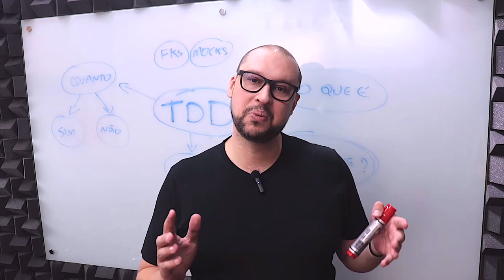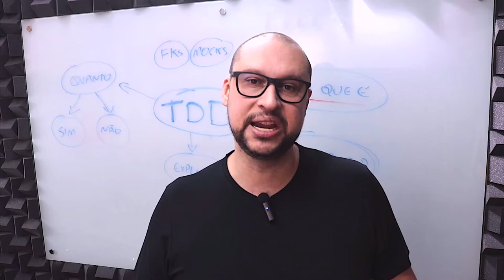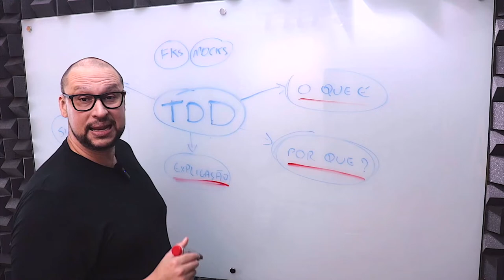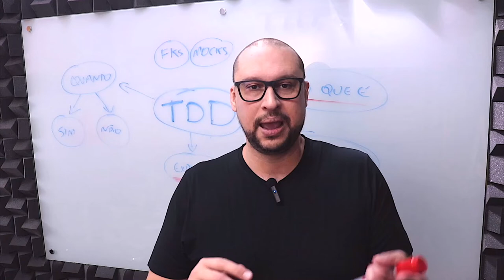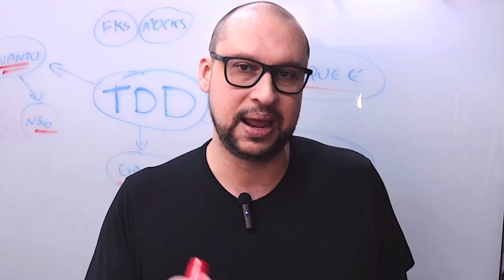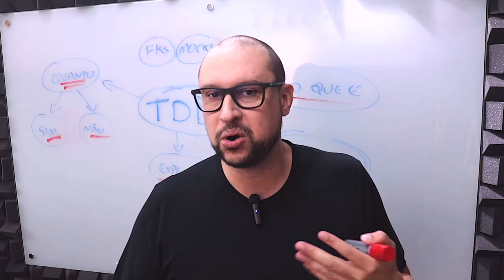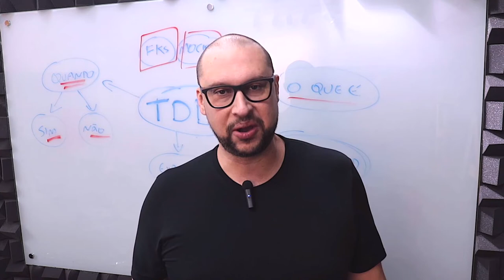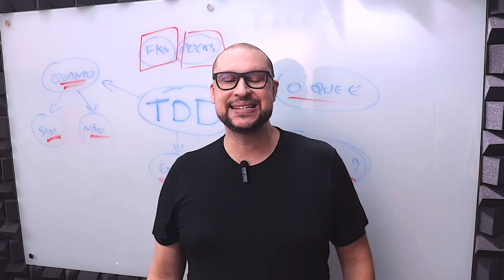Conheça agora TUDO sobre TDD | Test-Driven Development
Neste conteúdo vamos falar com mais detalhes sobre o TDD: o que é; como funciona; quando utilizar; quando não utilizar e a importância desta metodologia de desenvolvimento para o seu projeto.

TDD Engenharia De Software
TDD Exemplo
TDD Desenvolvimento Guiado Por Testes
TDD Na Prática
Arquitetura e Design De Software
Arquitetura De Software
Desenvolvimento de Software
Design Arquitetura De Software
Arquiteto De Software
Software Arquitetura
Tdd test driven development tutorial
test-driven development
Tudo sobre tdd
O Que É TDD Em TI